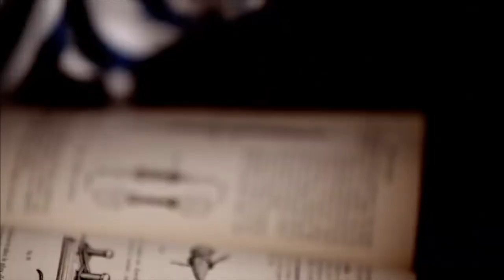Ô hisse et haut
Faribole le nez au vent